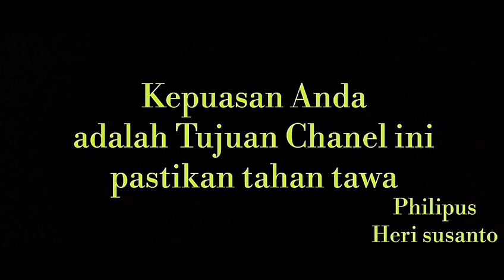Video lucu banget bikin ngakak ekspresi kena hipnotis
Video lucu banget bikin ngakak ekspresi kena hipnotis, permainan hipnotis sederhana melihat temen seperti hantu, melihat setiap temen berbicara rasanya lucu banget, dan setiap mendengar kata cantik sepontanitas menjawab bojoku . ekspresinya lucu banget kena hipnotis bikin ketawa ngakak .